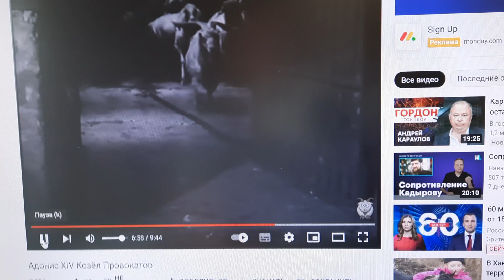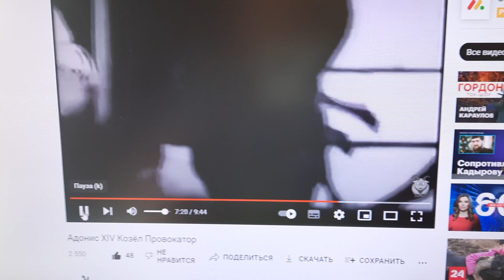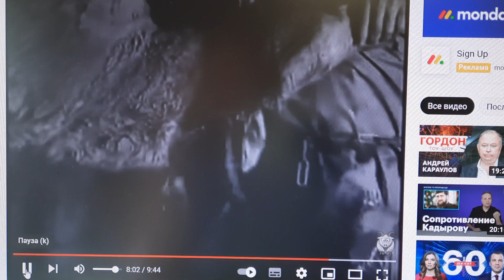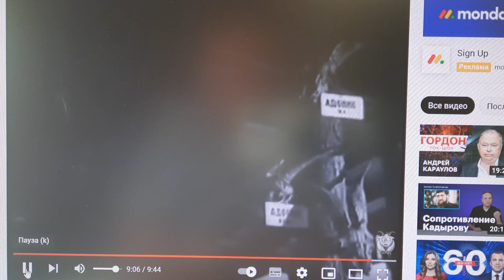Кто поведет людей на убой? Козел-провокатор.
Козёл-провокатор — специально обученный козёл, использующийся на скотобойнях, мясокомбинатах и т. п. В обязанности козла входит сопровождение стада овец на бойню, при этом сам козёл выходит оттуда невредимым, зная о расположении скрытого выхода. Козёл-провокатор успокаивает стадо и вселяет ему уверенность.
Такой козёл имеет на мясокомбинате официальную должность, на его содержание выделяются средства.
Будем жить!

Господь управит.
Будем жить!